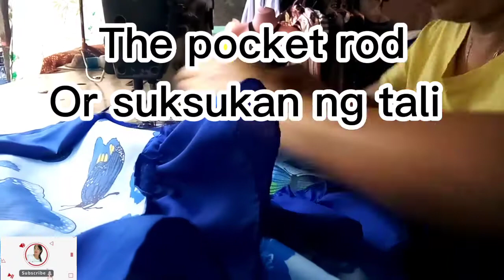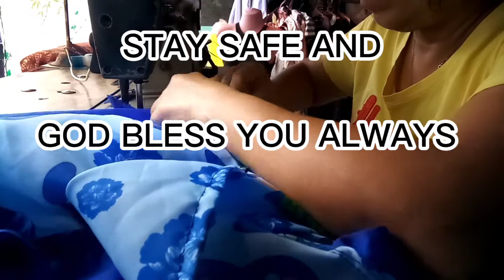How to sew curtain,simple and easy design curtain lagring fajilgo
How to sew curtain, Simple  and easy design curtain
lagring fajilgo